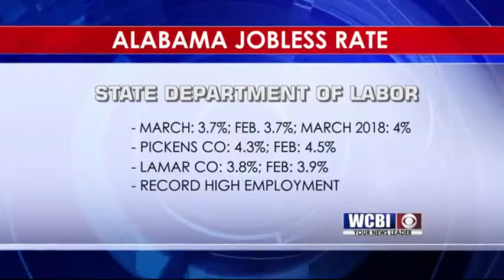Alabama Jobs Report 04/19/19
The number of people employed in Alabama is at a record high.